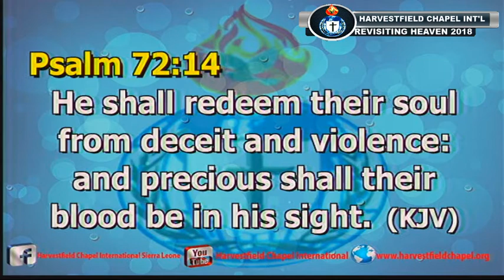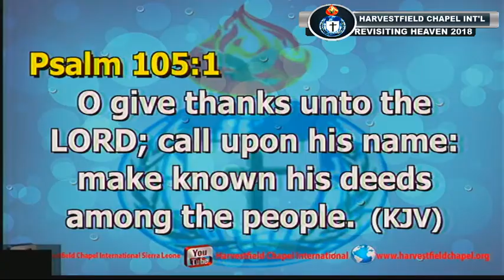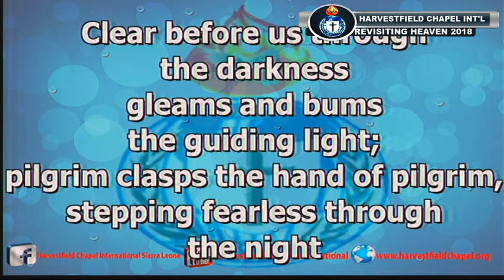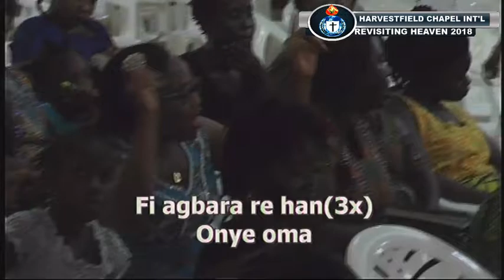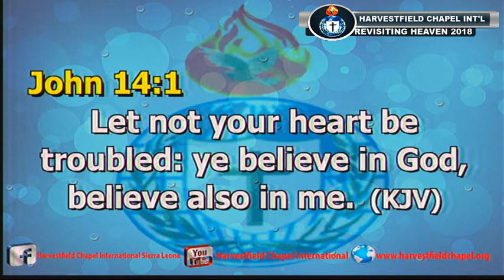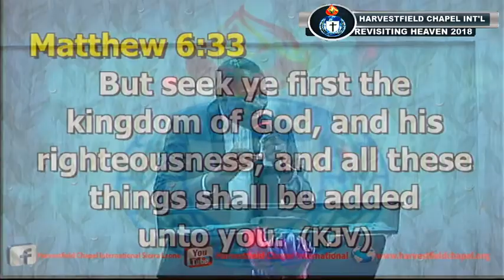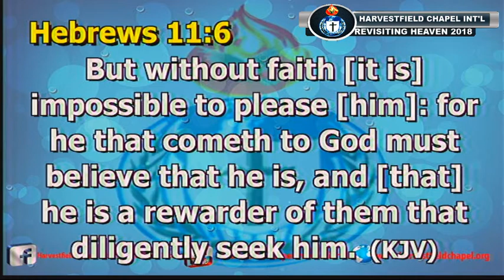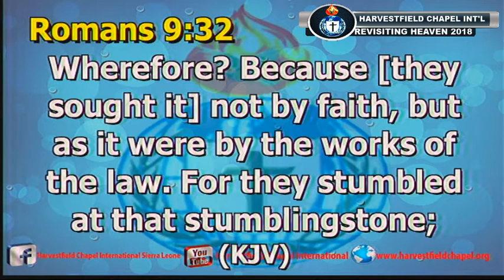2018 01 19LOOKING FOR THE FINAL VICTORY PART 4 BISHOP MIKE C OBOT